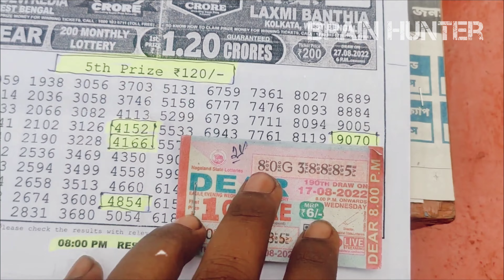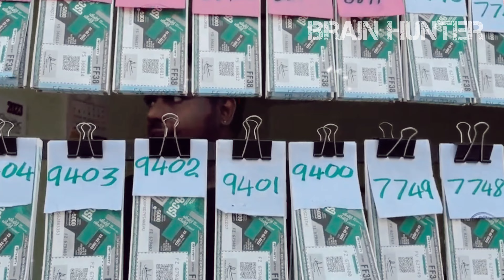The story of inspiring 11 women's|| winner of 10 crore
main highlights:
The group of 11 women's from kerala won a lottery of 10 crore the story of 11 women's are really inspiring because they are living there lives as cleaner and earn only 250 rs per day.

about channel:
brain hunter always try to bring some new ideas, concept and knowledge to improve your knowledge. The facts we provide to you is gathering from some research or some articles(which is written by popular researchers or writers).